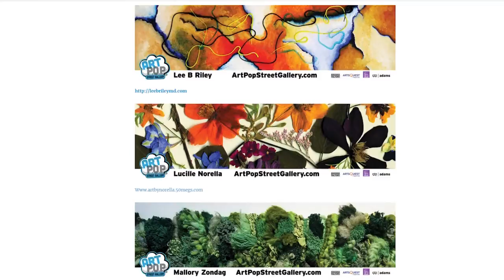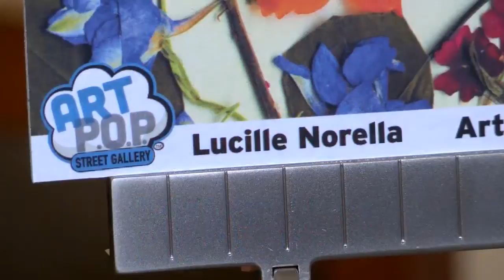ArtPop Winners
Artists on Billboards